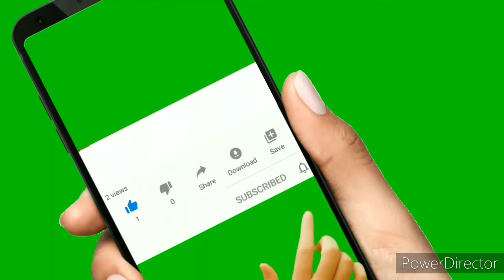Nadeem Askar speech|2020|ptm |پہ میرعلی بازار شہ دا ندیم عسکر وینا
PTM AFGHAN

pashto.old.songs
Manzoor pashteen
Ali wazir
Moshan dawar
Afghanistan
2020 news ptm